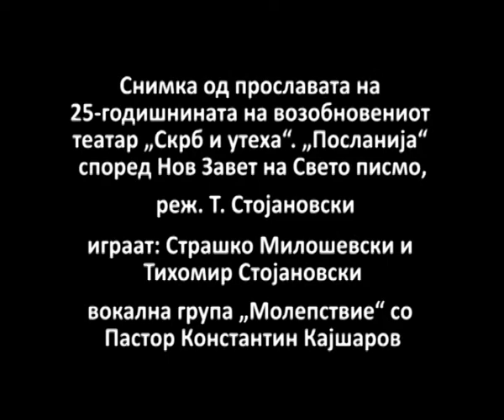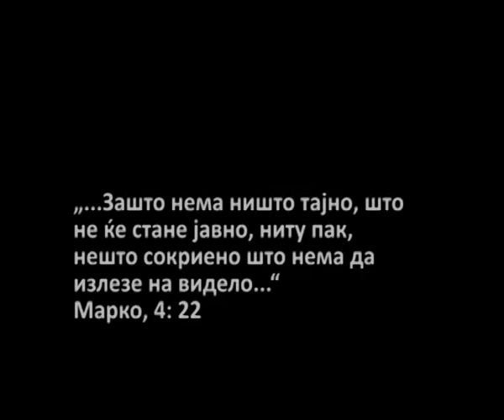СЛАВЕЊЕ ВО ХРИСТА- втор дел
Од одбележувањето на 25-години возобновен театар „Скрб и утеха", претстава „Посланија" со вокална група „Молепствие" настап на факултет за драмски уметности, втор дел